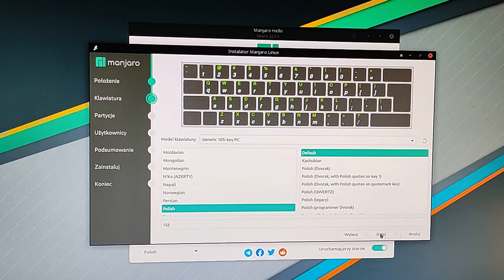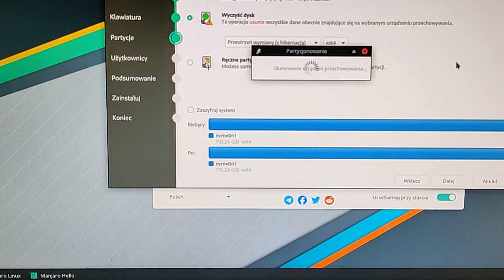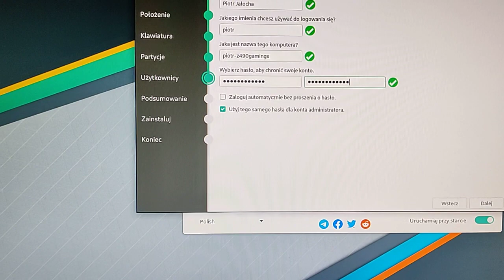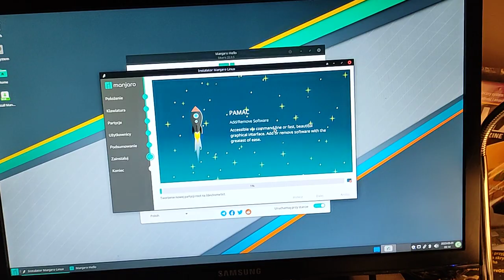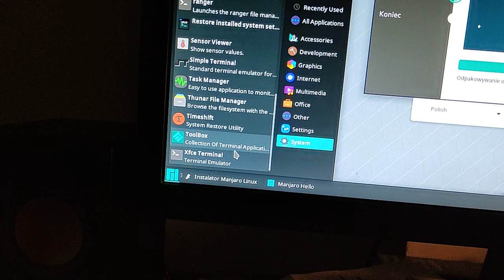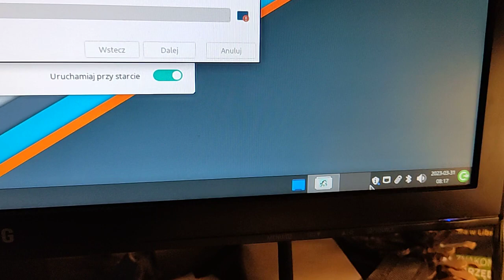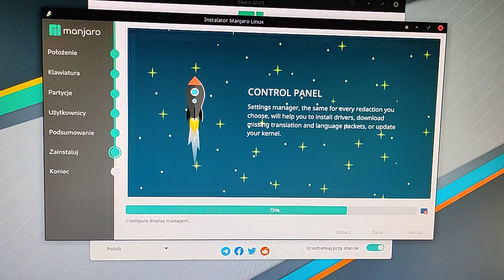Gnu Linux Manjaro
przechodzę na dystrybucję Linuxa Manjaro dlatego że po prostu nudzi mi się i znudził mi się Ubuntu.